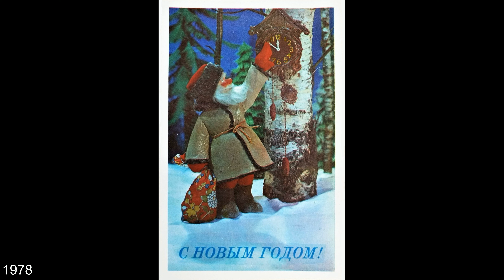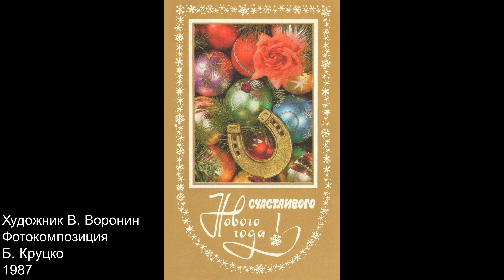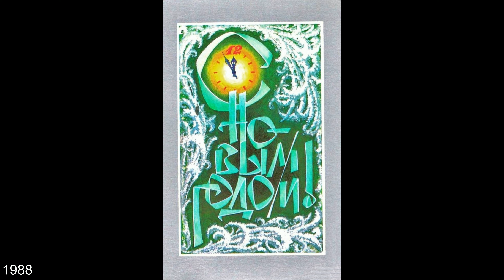Новогодние открытки СССР. Художник Вячеслав Воронин.